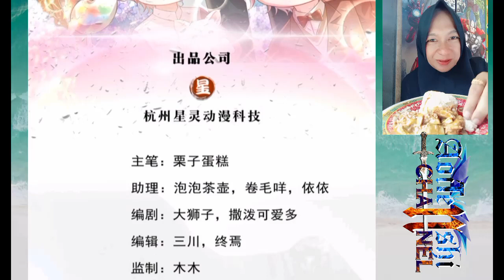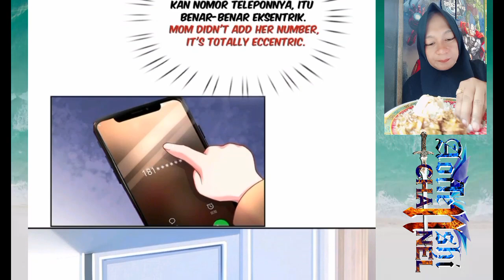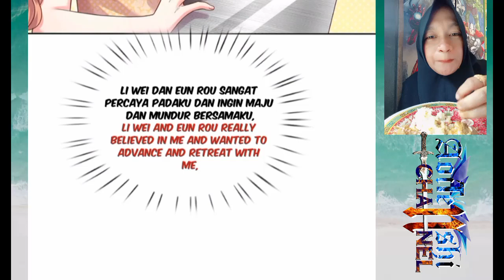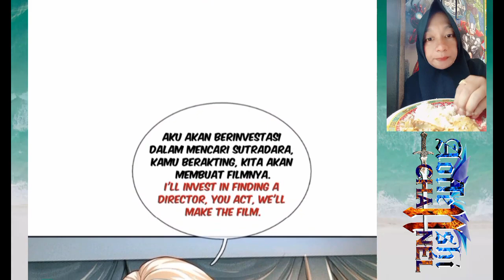I have 6 genius children from contract marriage chapter 54 [English indo]